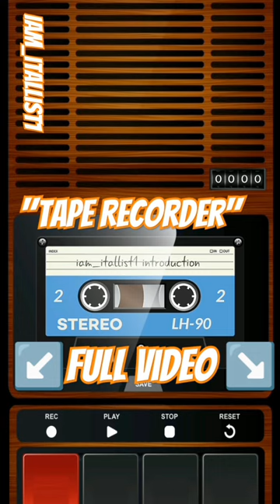The Tape Recorder| iam_itallist1 podcast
These will be my highlight subs that help IAM_ITALLIST1 get to the 2K crossover. And it will start today and run till May 30. My gift to you is a straight promo for 30 days. At least 1 time a day for till the 2025 new year.
If you feel to jump the line and contribute to the Itallist1 Media feel free @ CA $itallist1 much appreciated.
" My Bible"
🌊🌊🌊🌊🌊🌊🌊🌊🌊🌊🌊🌊🌊🌊🌊🌊🌊🌊🌊🌊 33.7M/30M
🌲🌲🌲🌲🌲🌲🌲🌲🌲🌲🌲🌲🌲🌲🌲🌲🌲🌲🌲🌲 24.68M/20M
RIBON 99

92% .. 1.85K/2K Would you marry if God is not in it ?

Happy Easter from iam_itallist1. Hope in the salvation of the Lord Jesus is the glue of man living forever in the Kingdom of God. God Bless 🙏🏾 --- Send in a voice message